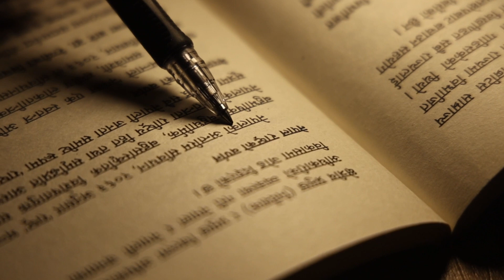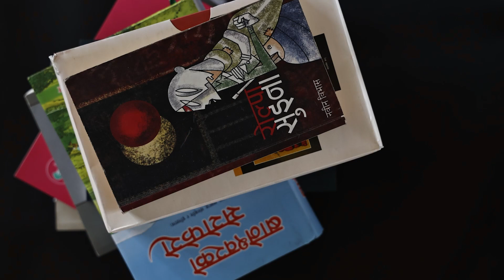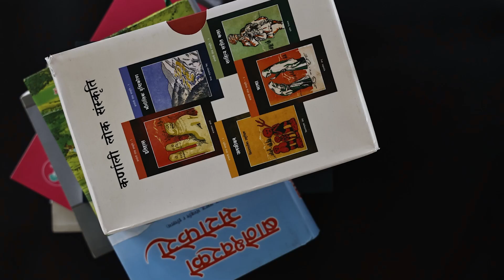किताबका कुरा: डीबी आङ्बुङसँग | Kitab Ka Kura with DB Angbung | Episode 32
मुन्धुम मानव सभ्यताको इतिहास हो: डीबी आङ्बुङ, लेखक

अन्तर्वार्ता :  धनबहादुर फागो
भिडिओ: सुमन नेपाली
सम्पादन: तुषार तण्डुकार